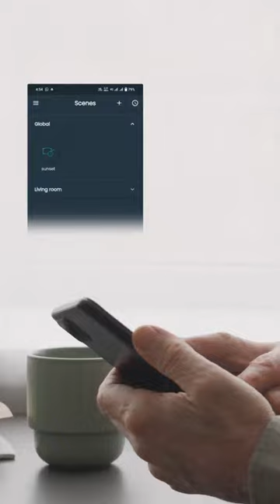Smart Touch Switches | For More Details & Enquiries Call Us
🏠ஹோம் ஆட்டோமேஷன் மூலம் அடையக்கூடிய முடிவற்ற சாத்தியக்கூறுகள் உங்களுக்குத் தெரியாதா? அப்படியானால் இந்த வீடியோ உங்களுக்கானது.
உங்கள் எல்லா உபகரணங்களையும் மற்ற சாதனங்களுடன் எளிதாகவும் தடையற்ற ஒருங்கிணைப்புடனும் திட்டமிடுவதை கற்பனை செய்து பாருங்கள். நம்ப கடினமான? அது உண்மை.
எதிர்காலத்தைத் திறக்க, வாழ்க்கையின் வசதிக்கான சாத்தியக்கூறுகளைத் திறக்க நாங்கள் இங்கே இருக்கிறோம்.